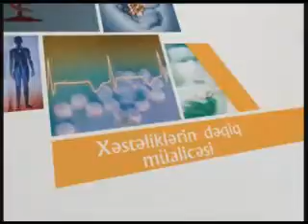Sizin səhhət Implandent Klinikası 20 11 2014